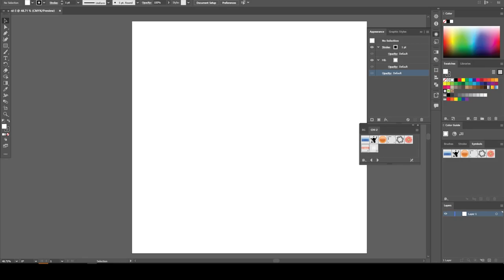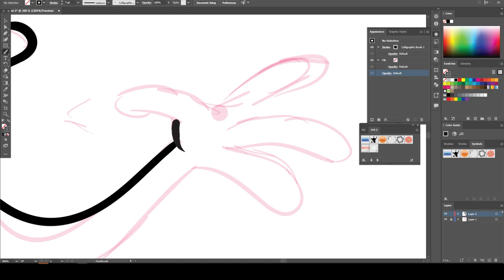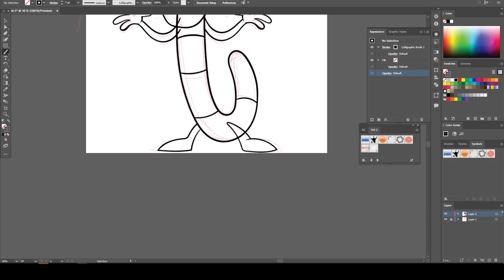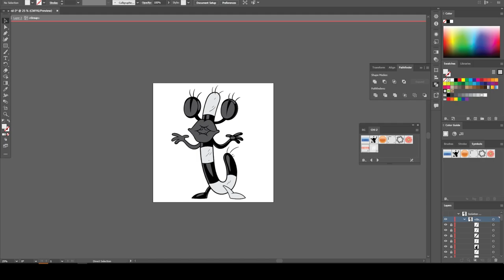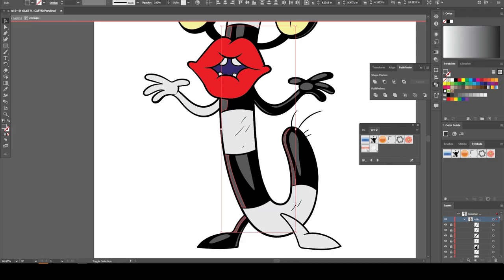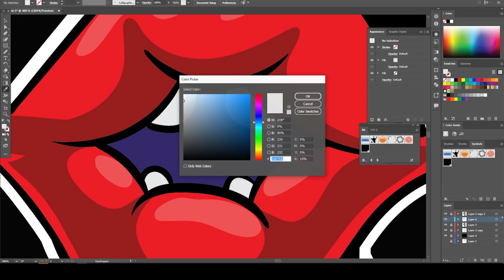OBLINA SPEEDART ( ADOBE ILLUSTRATOR )